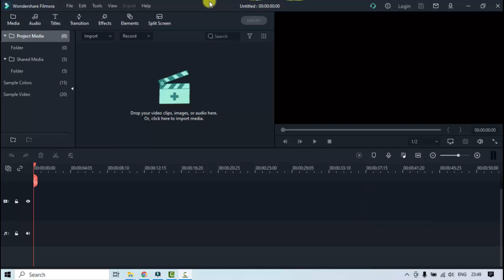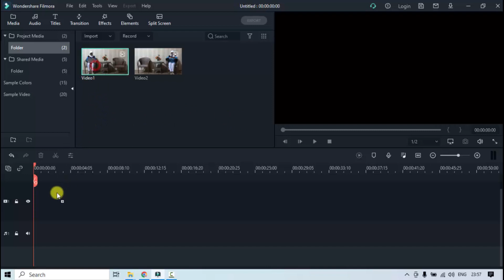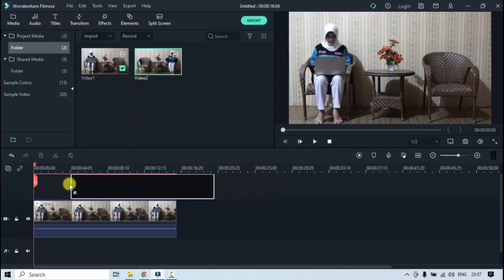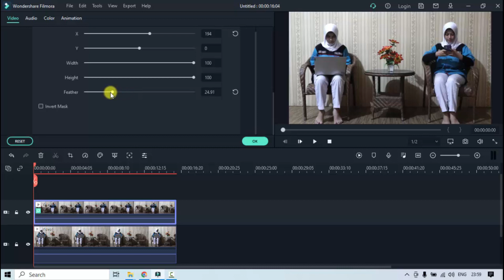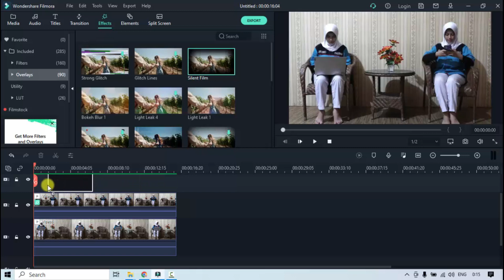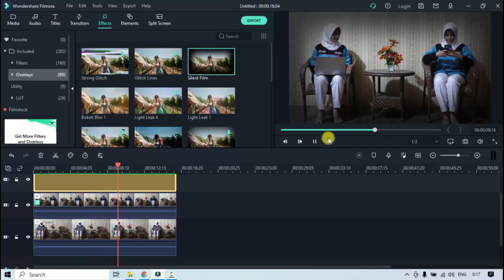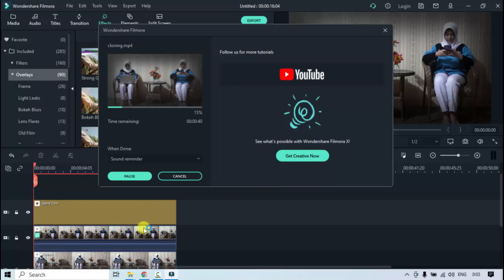Cara Mengkloning Diri Sendiri - Tutorial Filmora 10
Berikut video Tutorial Cara Mengkloning Diri Sendiri di Filmora 10

Salam semangat meraih bahagia Teman2, Semoga Terhibur :)